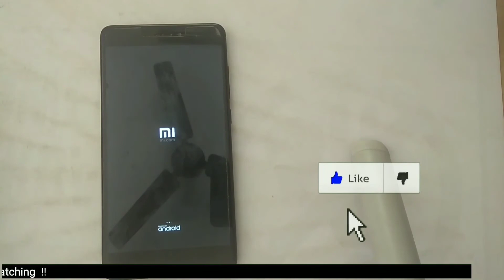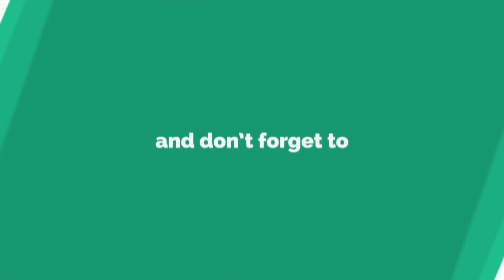REDMI NOTE 4 BLANK SCREEN SOLUTION | MI MOBILES | BUILT-IN BATTERY | ANDROID MOBILES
How to fix fastboot to normal mode | redmi Y2 , redmi 6  | hang on logo | solved by mnr tech